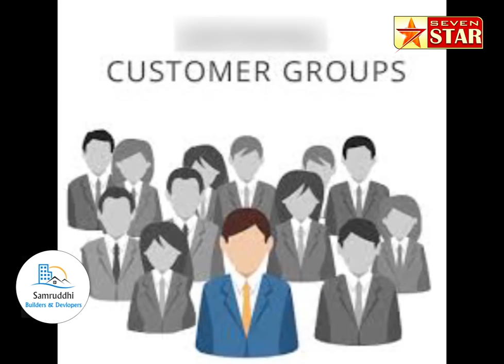आदर्श पब्लिक स्कूल CBSE चा सलग ८ वर्षे १००% निकालाची परंपरा कायम